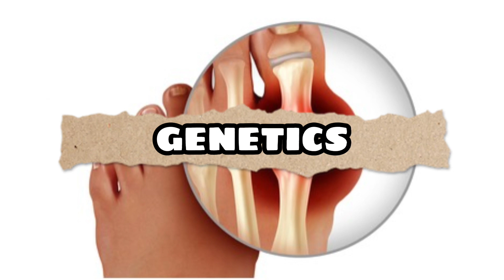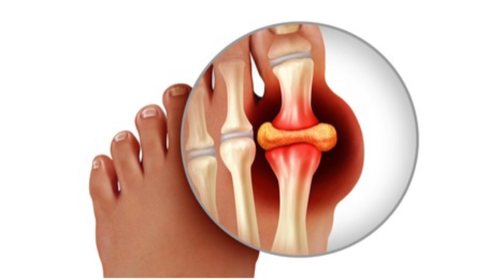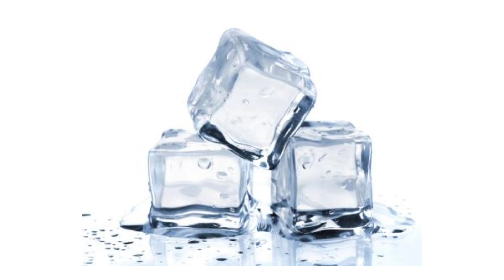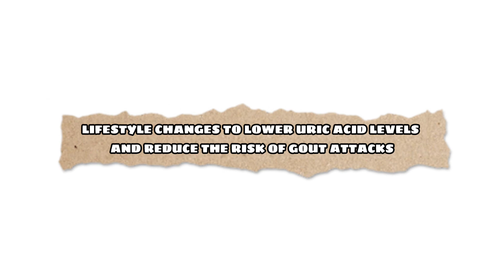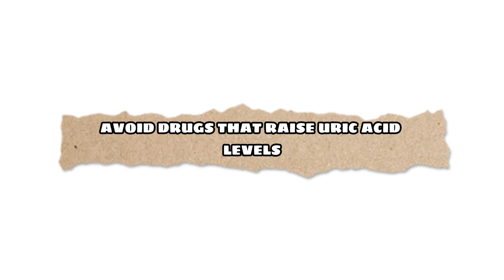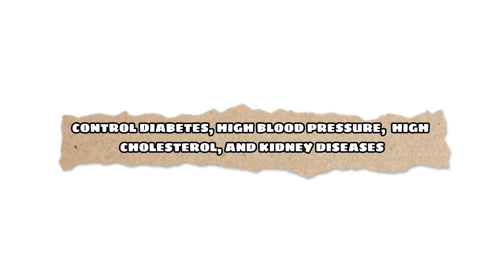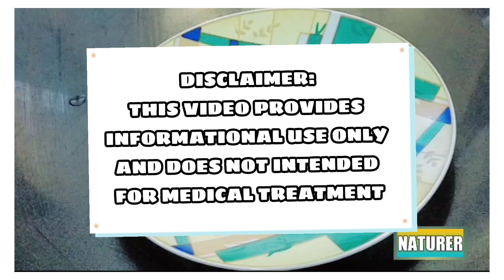TOP 10 NATURAL HERBAL URIC ACID REMEDIES || REMEDY RECIPES FOR URIC ACID AND GOUTY ARTHRITIS